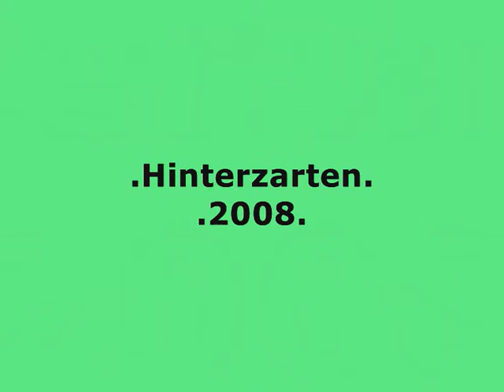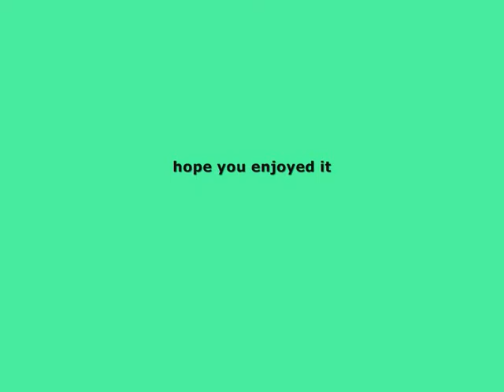Sommerskispringen Hinterzarten 2008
Whole three days Hinterzarten were really phantastic (:
Next year we'll be there, of course!
Hope you like the photos!
All are made by me =)